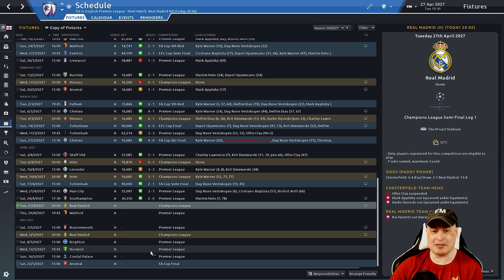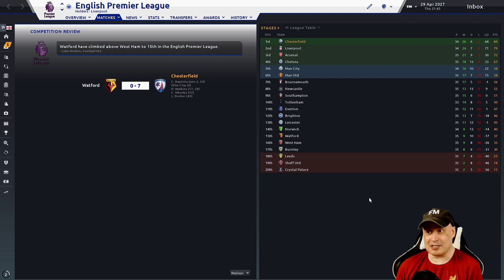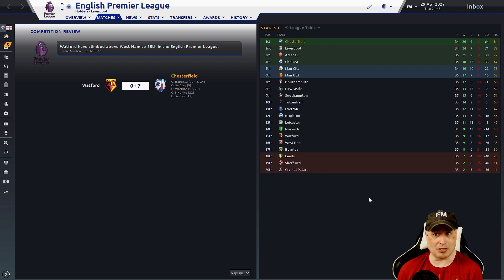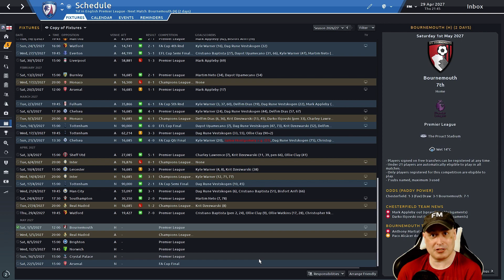CHESTERFIELD FC | Dreaming is Possible | [#101] REAL MADRID COME TO TOWN | Football Manager 2020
Episode 101: Semi Final 1st leg against Real Madrid is in today's episode. This is not going to be easy.